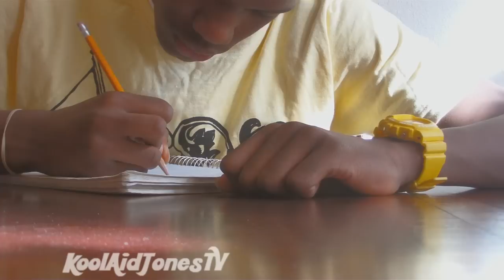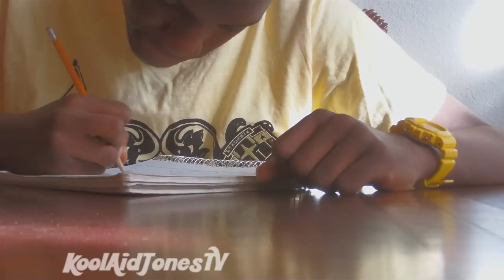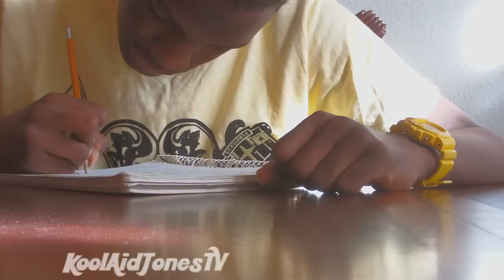KoolAidJones - Freaks and Geeks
Remix to Freaks and Geeks By Childish Gambino
**SHARE EVERYWHERE**